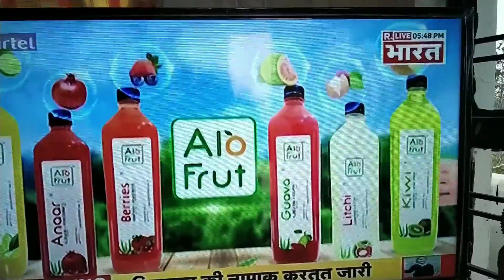Debating:please avoid anti national,hate creating devil's..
anti India,selfish politicians,terrorista...must not be part of debating
They must be forgotten..devil's.they want power to loot,fleeze our mother land